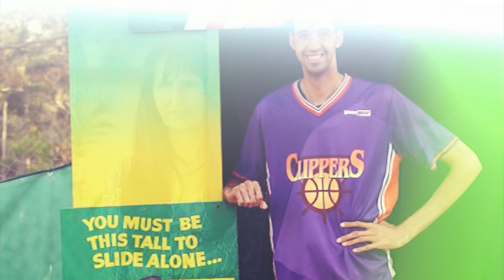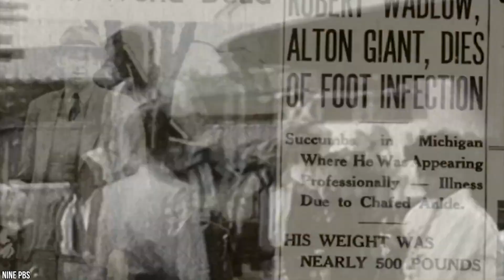15 Personas Gigantes Que No Creerás Que Existen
En el folclore y la mitología de todas las culturas del mundo, ha habido historias y leyendas de gigantes. Su enorme tamaño evoca inmediatamente visiones de fuerza y ​​habilidades sobrehumanas más allá de las de los humanos de tamaño normal. A lo largo de la historia ha habido historias de estos gigantes caminando entre los hombres. Cabe preguntarse si los mitos se basaron en hechos reales. Ha habido casos médicos reales de gigantes en la vida real. Y estas personas son los gigantes más famosos que jamás hayan pisado la tierra. El título de hoy es 15 Personas Gigantes Que No Creerás Que Existen